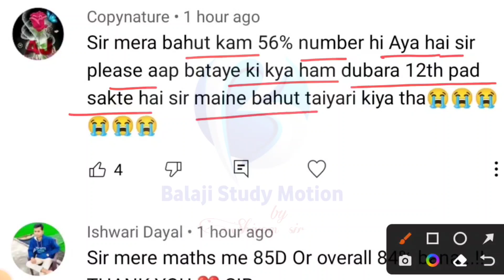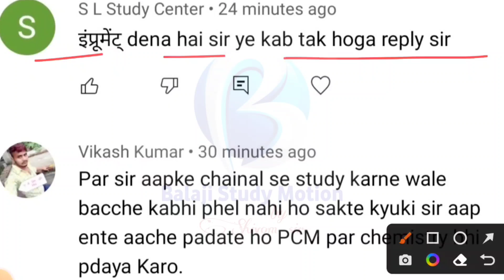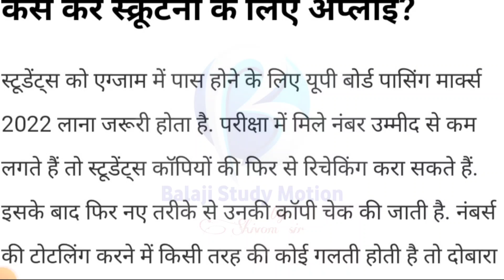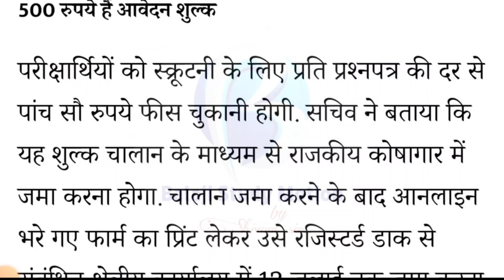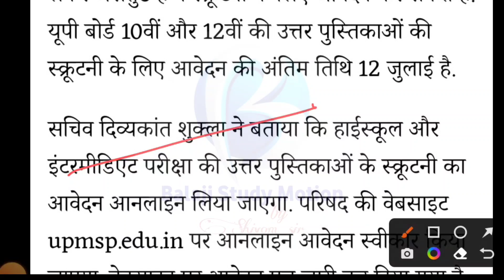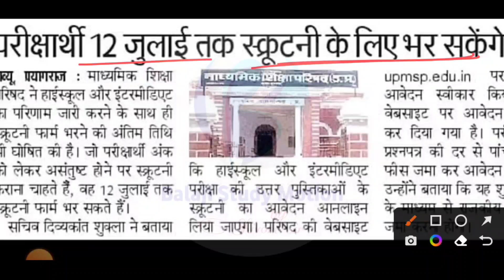Up Board Scrutiny form 2022 Date/स्क्रूटनी फॉर्म कैसे भरे /Up board 2022 12th Back paper kaise bhare